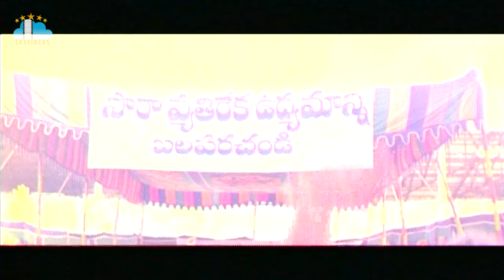Rajadhani Movie Part 4 l Vinod Kumar l Yamuna l Kodi Rama Krishna